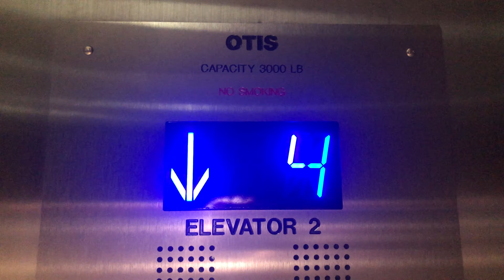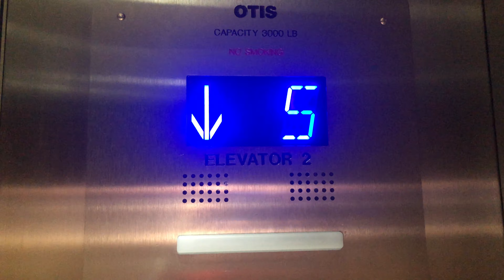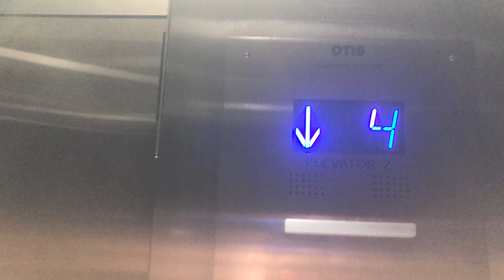Nice Otis Traction Elevators | 1220 Main, Vancouver, WA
Filmed 8/27/2021

These were some nice Otis elevators here at the 1220 Main building in Downtown Vancouver, WA. I've passed by this building many times before and these elevators have always grabbed my eyes. I finally went to this place and discovered these elevators. I'm pretty sure these were Lexans, but were (obviously) modded with M2 recently. This mod looks about a year old.

These elevators were in very good condition, and ran very well. Great job from Otis! I've always been a fan of their mods.